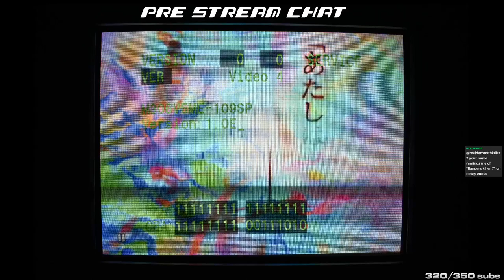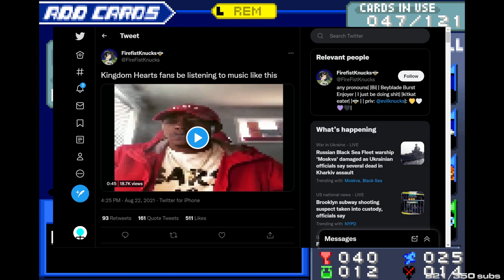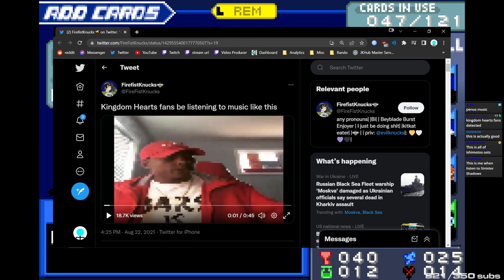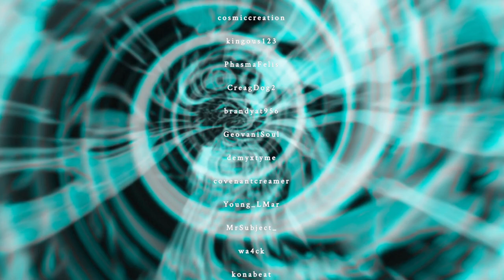GBA Chain of Memories - Day 2